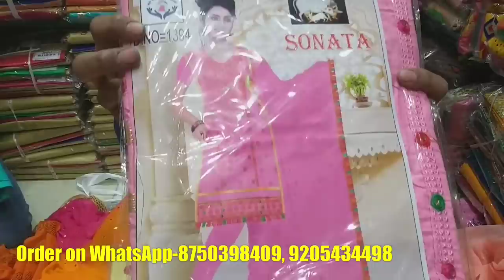Wholesale ladies suit market in delhi Chandni chowk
एक सूट भी घर बैठे मंगवाए आधे से काम दाम में , नीचे दिए अमेज़न लिंक से

Home delivery available (Minimum order Rs. 5000 )

Address:
Karan Creation
Shop No-2777/1, Cheera Khana
Chandni chowk, Delhi-110006
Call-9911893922